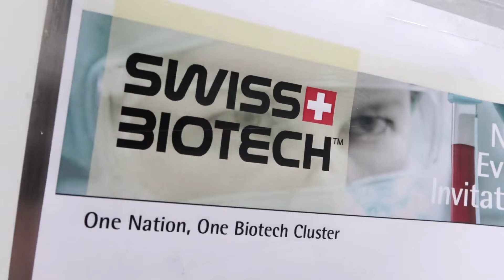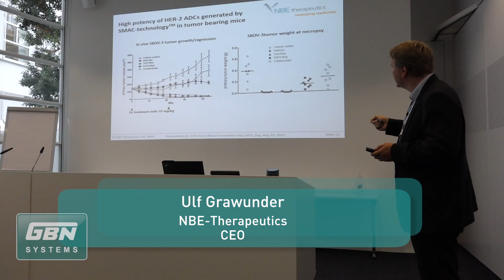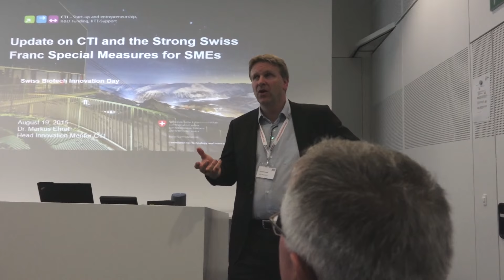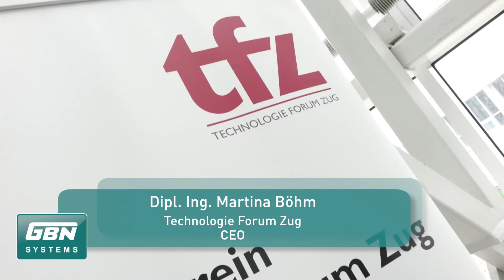GBN Systems Videonews - Swiss Biotech Innovation Day 2015 Zug, CH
GBN Systems - Performing Mechatronics - Made in Bavaria offers crossbranch creation of mechatronic devices and equipment in medical technology, labtech & biotechnology.

At the Institute of Finance Services in Zug, Switzerland, a Lucerne University of Applied Sciences and Arts site the Swiss Biotech Innovation Day 2015 was held.

Following it´s premisis „1nation one cluster“ the organisation targets to representatives from industry and academia interested in the availability and application of CTI support instruments. The programm highlights were the presentations of current CTI projects and their strategic role for the industry and academic partners.

Close to 100 participants from cross the branch market players used the fundamental sessions in order to gain and share knowledge about latest developments. All Speakers faced detailed Q&A phases following their pitches.

This cluster event demonstrates the potential of expert collaboration for innovation in life science. Bringing up new ideas – that is what The Swiss Biotech Innovation Day 2015 was all about.

With Statements of:
- Domenico Alexakis, Swiss Biotech Association
- Sören Werner, Zurich University of Applied Sciences zhaw
- Sanrda Bloch, abbvie AG
- Garif Yaluf, ETH Zurich
- Wener Wolf, Bio Innovations
- Martin Böhm, Technologie Forum Zug
- Beat Bachmann, Canton Zug
- Ulf Grawunder, NBE Therapeutics
- Daniel Cygac, biotechnet

About GBN Systems:
The team around the since founding still active partners CEO Siegfried Foerg and Head of Development Max Bichlmaier converts ideas from Start-ups, R&D institutions and industrials partners into reality.

International demand profiles of customers are faced following GBN Premisis:

       "Turning your visions into products"

Specifically trained employees bring in their comprehensive expertise in engineering, precision mechaniks, machine construction, electrotechnical assemply, quality assurance and delivery.

GBN Systems uses it´s experience in the fields of health care, medical technology, biotechnology, laboratory technology, nuclear medicine, imaging, radiation protection, semiconductor industry, automation industry, hydraulics and in additive manufacturing (3D print.

Imprint:
A Film by:
GBN Systems GmbH
CEO:: Siegfried Foerg
Fellnerstr. 2
D-85656 Buch am Buchrain
Germany
Chamber of Commercer: Amtsgericht München HRB 89458
Vat.Id.Nr. DE 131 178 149

Das Team um die seit Gründung vor 25 Jahren aktiven Geschäftsführer Siegfried Förg und Konstruktionsleiter Max Bichlmaier setzt Ideen von Startups, Forschungseinrichtungen und Industriekunden in die Praxis um.

Die internationalen Anforderungsprofile der Kunden und Kooperationspartner drücken sich in dem marktbekannten Leitspruch der GBN Systems aus:

Fachspezifisch ausgebildete Mitarbeiter bringen ihre umfangreiche Expertise in Engineering, Feinmechanik, Feinwerktechnik, elektrotechnischer Montage, Qualitätsüberwachung und Lieferung ein.

GBN Systems wendet seine Erfahrungen in den Bereichen Gesundheitswesen, Medizintechnik, Biotechnologie, Labortechnik, Nuklearmedizin, Bildgebung, Strahlenschutzausrüstung, Halbleiterindustrie, Automatisierung, Hydraulik und im 3D Druck erfolgreich an.

Impressum:
Ein Beitrag von
GBN Systems GmbH
Geschäftsführer: Siegfried Foerg
Fellnerstr. 2
Handelsregister: Amtsgericht München HRB 89458
Ust.Id.Nr. DE 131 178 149